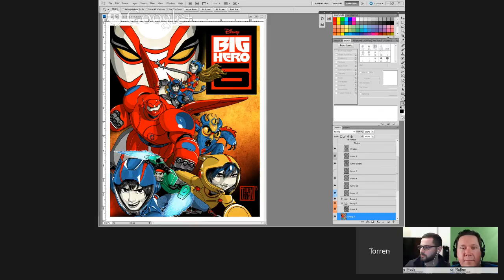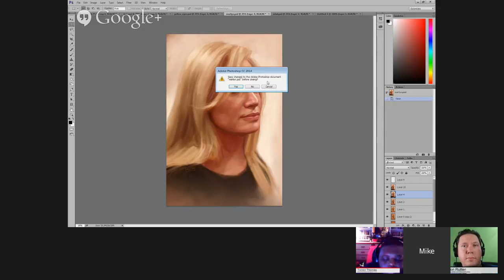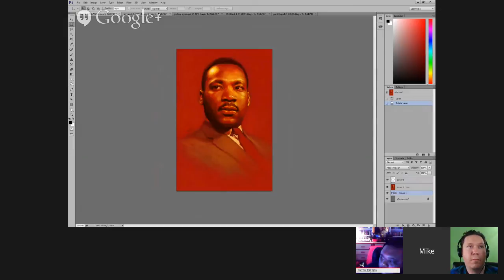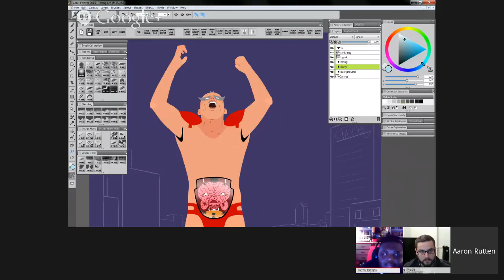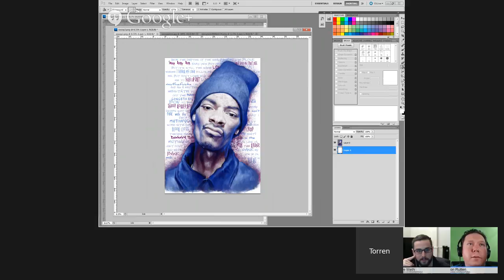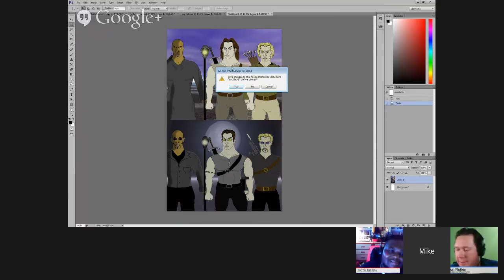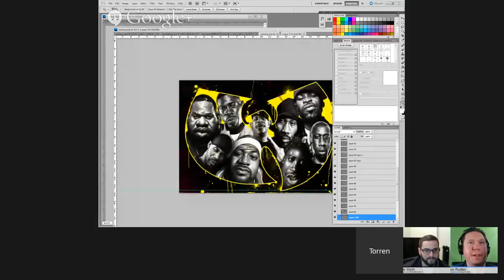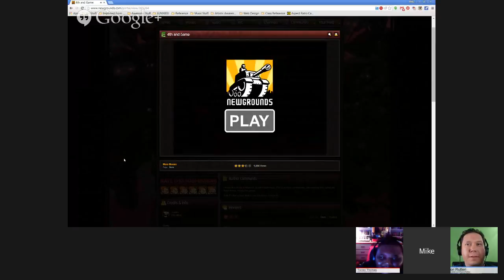Live Artist Hangout with Mike Meth, Torren Thomas & Aaron Rutten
A live discussion with artists, Mike Meth, Torren Thomas & Aaron Rutten. We'll talk about digital art and take audience questions.

[Broadcast on Jan 19th, 2015]

Discussions:
- What We Have Been Up To In 2015
- Our First Experience With Art
- Our First Digital Art Experience
- Our Early Animations
- How To Get Out Of A Creative Funk
- Tips For Artists Who Want To Work Professionally